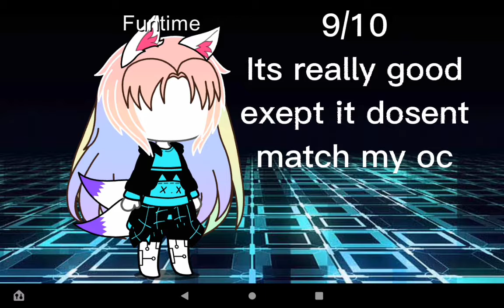Testing + Rating gacha green screens